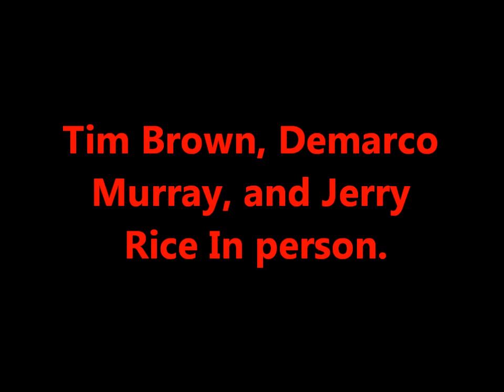Meeting Jerry Rice, Demarco Murray, and Tim Brown in person.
This was just an awesome with some great people. My boy Steve, Tim tlyb1972, and Dave Bloodspawn80. I got to meet my favorite all time offensive player in Jerry Rice.